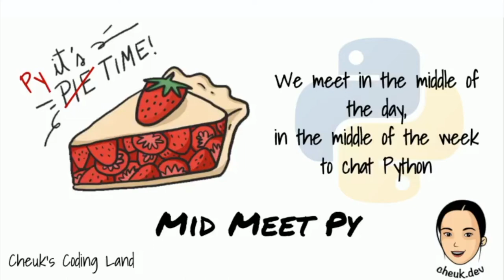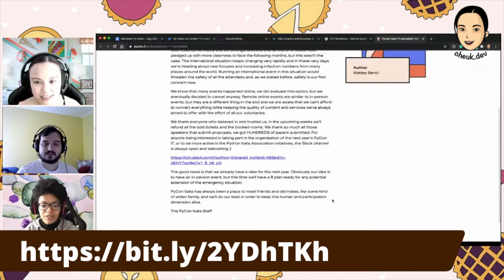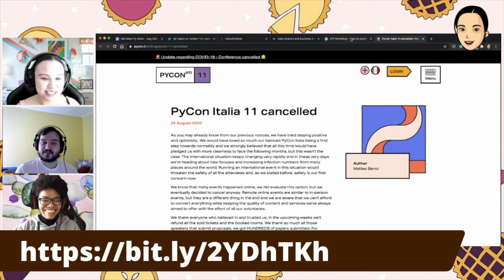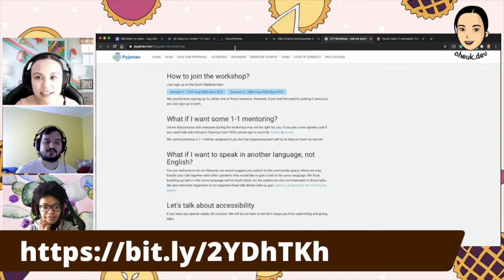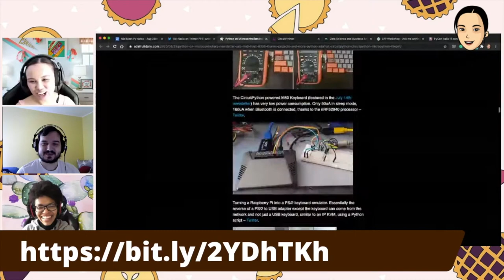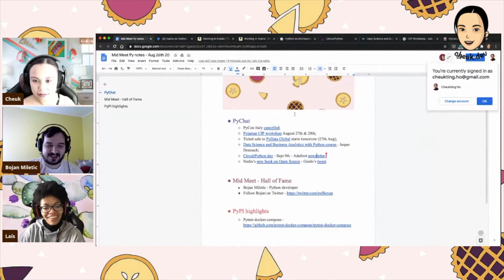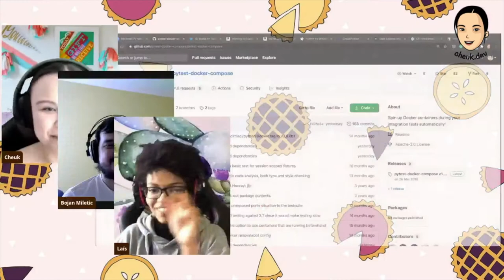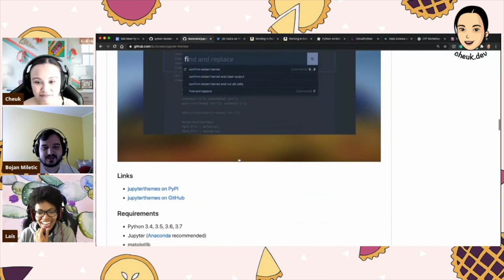Mid Meet Py - Ep.20 - Interview with Bojan Miletic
PyChat
[Pyjamas CfP workshop] August 27th & 28th
Ticket sale to [PyData Global] starts tomorrow (27th Aug)
[Data Science and Business Analytics with Python course] - Jesper Dramsch

Mid Meet - Hall of Fame
    Bojan Miletic - Python developer